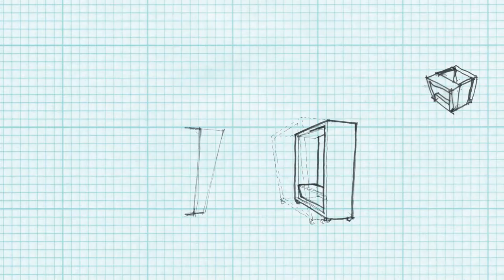Clerkenwell Design Week 2020 - Teaser Trailer | Orangebox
At Clerkenwell Design Week
 2020, Orangebox will embark
on their most ambitious
exhibition to date... this teaser trailer is just the start.